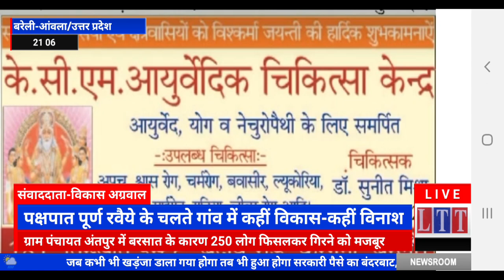ग्रामीण समाचार:ग्राम पंचायत अनंतपुर में बरसात के कारण 250 लोगों का जीवन जीना हुआ दुस्वार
संवाददाता:विकास अग्रवाल
एडिटर:संजीव अग्रवाल